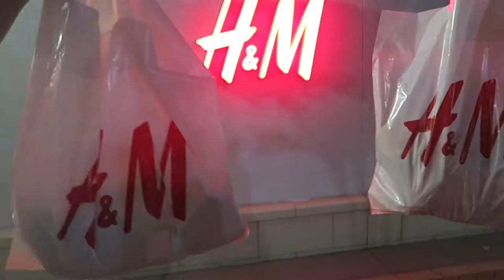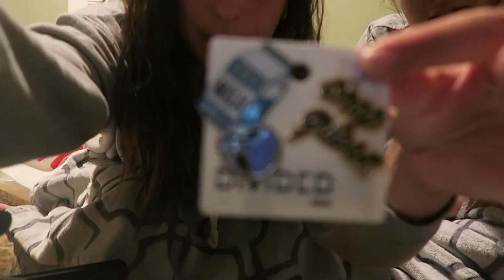BEACH VLOG: Day 4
This is the day 4 vlog of my beach trip!